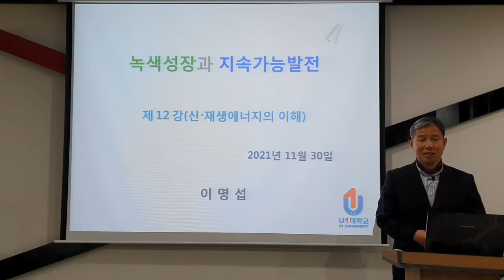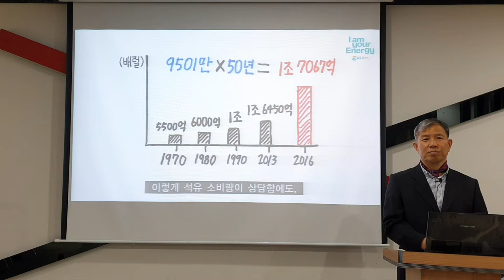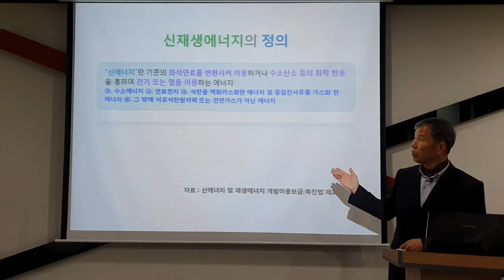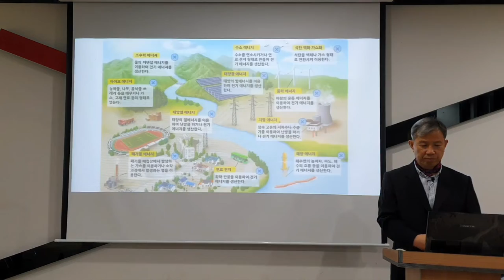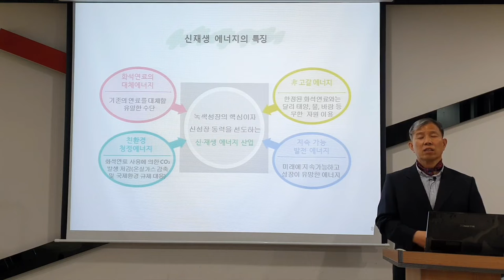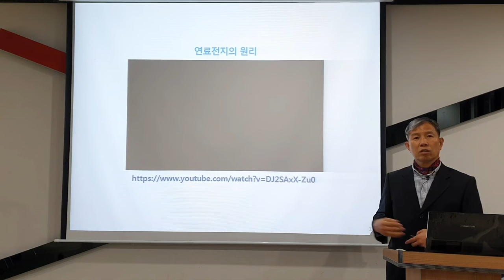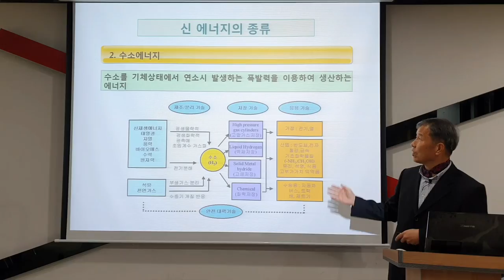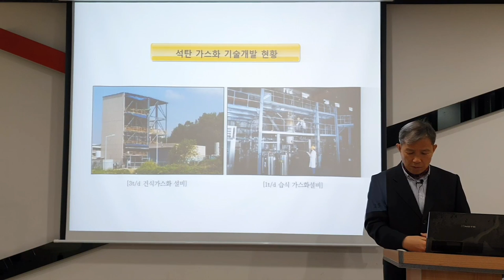녹색성장과 지속가능발전_12강-1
본 영상은 유원대학교 교양강좌 "녹색성장과 지속가능발전" 교과 내용의12주차 강의 1차시에 대한 수업 내용으로  화석연료의 고갈에 따른 새로운 에너지의 대안으로 떠오른 '신재생에너지' 에 대한 내용을 살펴보고 이들 에너지의 종류와 특징을 다룬 수업 내용의 동영상  촬영본입니다.

영상의 시청 및 구독은 무료입니다.  시청 후에는 '구독' 버튼을 꼭 눌러주세요 !
아울러 '알람 설정' 과  '좋아요' 도 부탁드립니다 !!